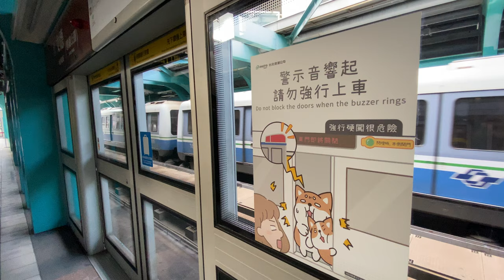台北捷運 文湖線 文德站月台 搭車安全宣傳海報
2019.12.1 TRTC 台北捷運 文湖線 文德站月台 搭車安全宣傳海報